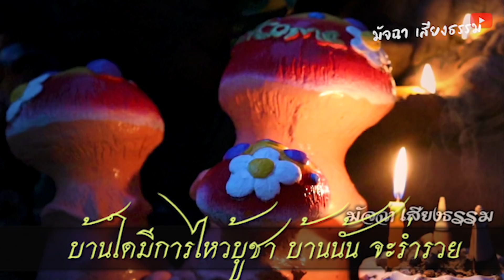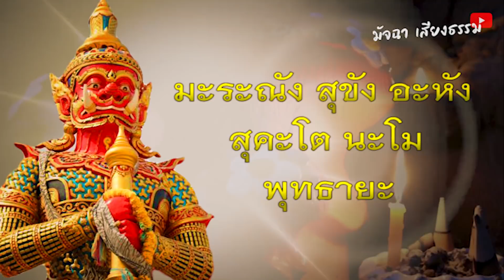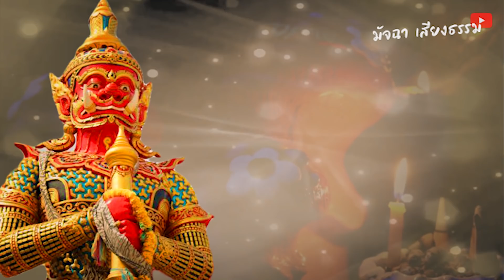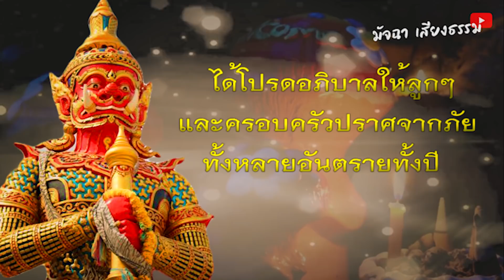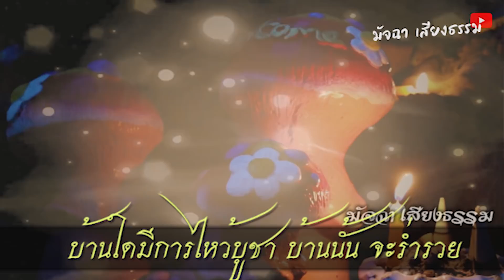ปู่จะให้รวย!! ให้รีบขอ ท้าวเวสสุวรรณ บ้านใด มีท่านไว้ บ้าน นั้น จะยิ่งรวย สาธุ!!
ปู่จะให้รวย!! ให้รีบขอ ท้าวเวสสุวรรณ
บ้านใด มีท่านไว้ บ้าน นั้น จะยิ่งรวย สาธุ!!